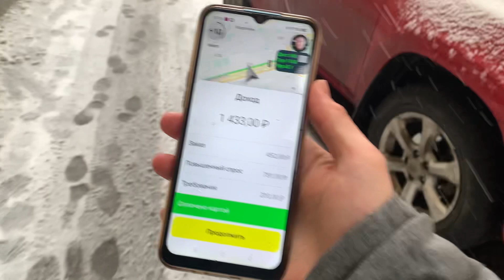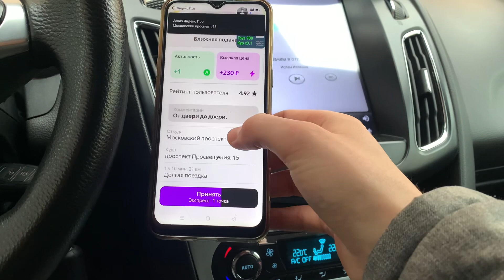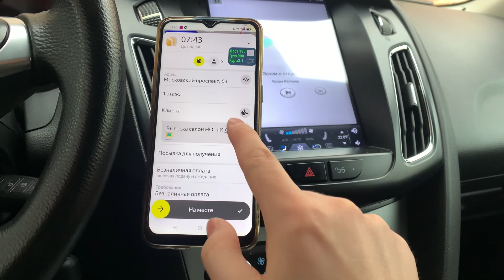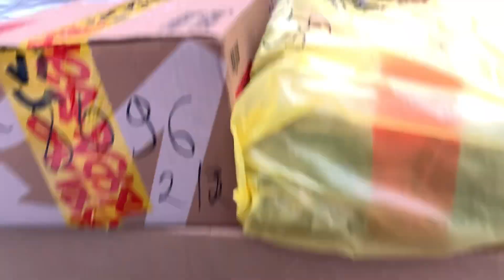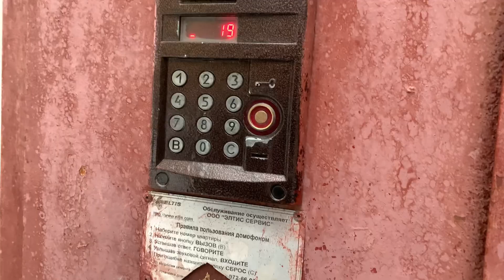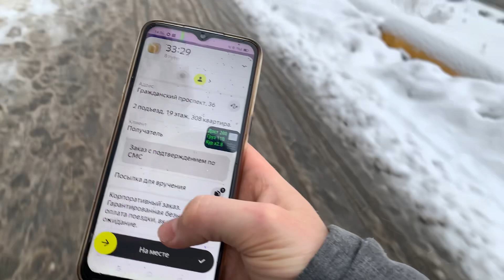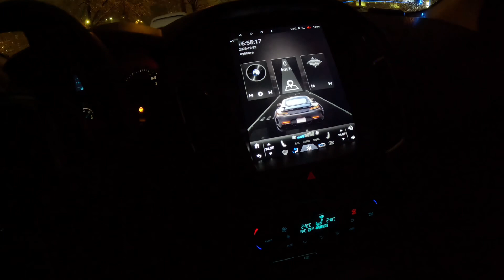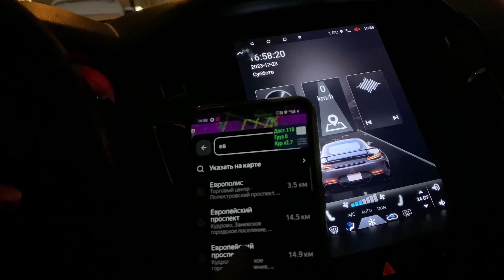ЯНДЕКСА ДОСТАВКА НА ВЫХОДНЫХ / ПОКУПКА НОВОГО ТЕРМОКОРОБА / УСТАНОВКА СВЕТЯЩИХСЯ РАМОК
ПРОГРАММА EXPERT PARK 2.0 ДЛЯ ПАРКОВЫХ САМОЗАНЯТЫХ И ИП:
- 5 баллов приоритета
- Круглосуточная техподдержка
- ⁠Возможность работать как ФИЗ ЛИЦО. Комиссия парка 50р в сутки. Подробнее информацию можно уточнить в тех поддержке

☑️ JUMP TAXI
☑️ ЕXPERT PARK
☑️ ТАКСИАГРЕГАТОР
☑️ Яндекс. ПРО

ТЕХПОДДЕРЖКА 💻
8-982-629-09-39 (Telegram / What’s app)